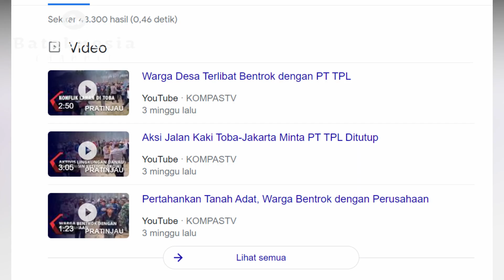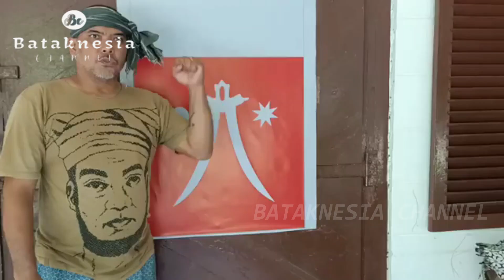AKSI NEKAT JALAN KAKI DARI BALIGE KE JAKARTA BERTEMU JOKOWI , TOGU SIMORANGKIR SERUKAN TUTUP PT TPL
Aksi yang dilakukan Togu Simorangkir sebagai bentuk protes masyarakat atas keberadaan PT. TPL yang selama ini diduga telah merusak hutan di kawasan Tapanuli, dan kerap terlibat bentrok dengan masyarakat adat